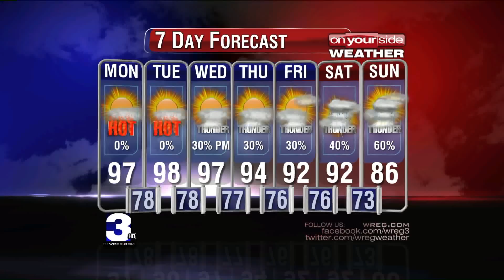06212015_JACKSONSUN_PM.mov